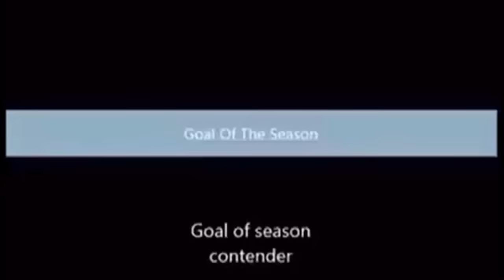THE BEST SOCCER FIRST TOUCH EVER "IRISH MINI MESSI"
Playing on game days with top team mates & friends at U15 Premier Dublin which is a year over my age group. Playing against St Kevin's etc and some drills with our Team.
Taking Penalty, Dribbling, Shooting and passing.
Never ever stop improving. Believe what you see, not what you hear!!

Ciarán.

Check out the World's biggest collection of original football shirts